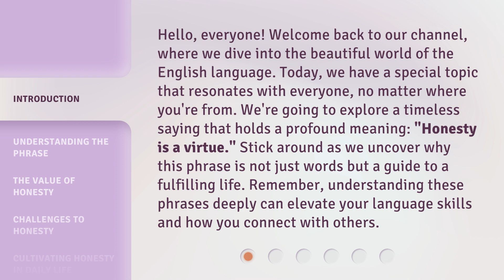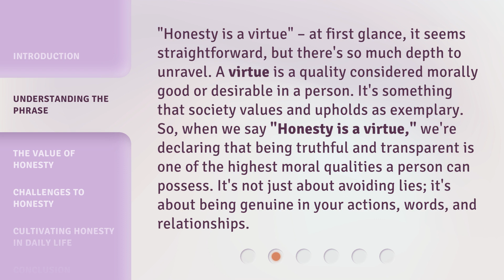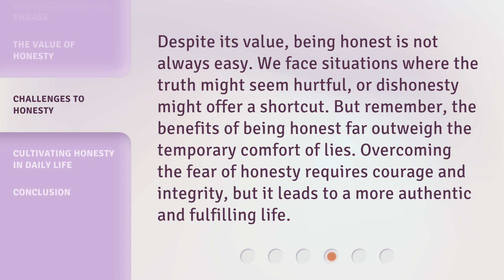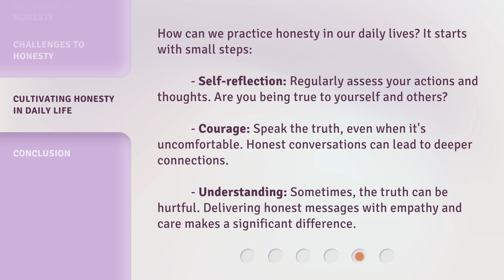Unlocking the Power of Truth: Why Honesty Really Matters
The Truth Unleashed: The Power of Honesty Revealed • Discover the transformative impact of honesty and why it is crucial in all aspects of life. Unlock the power of truth and embrace the freedom that comes with living authentically.

00:00 • Introduction - Unlocking the Power of Truth: Why Honesty Really Matters
00:44 • Understanding the Phrase
01:23 • The Value of Honesty
02:10 • Challenges to Honesty
02:37 • Cultivating Honesty in Daily Life